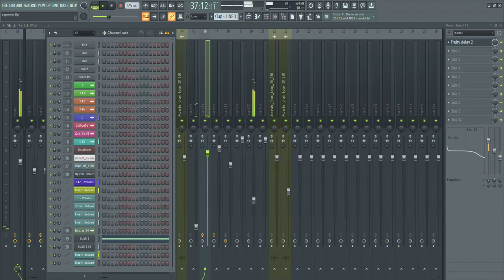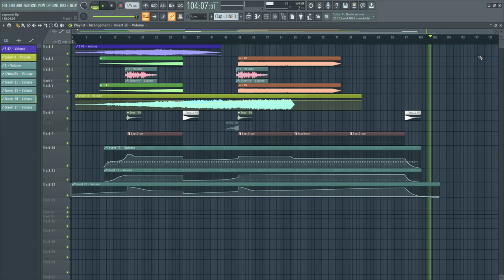зарисовка 24 08 2020